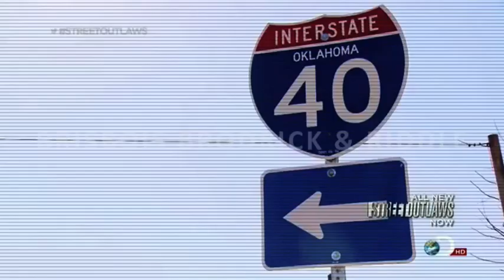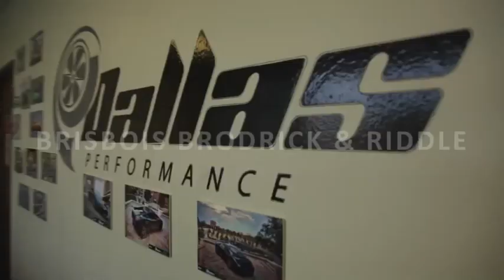King of the Streets - Texas / series trailer